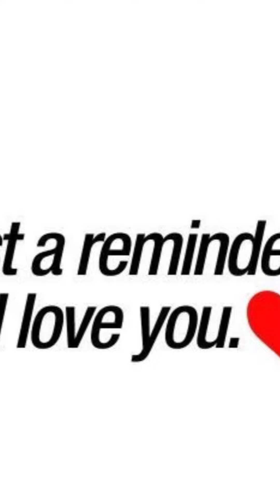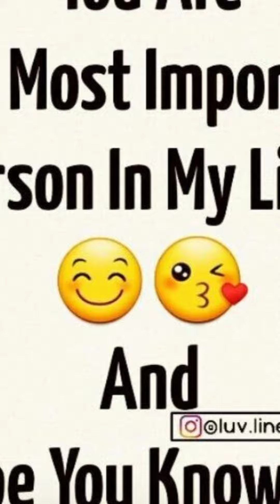GN SD MBLP LUMU Ttuitm